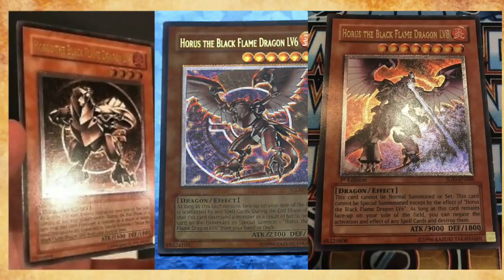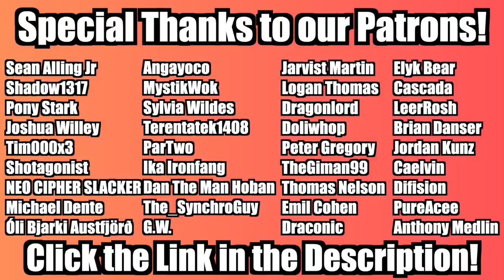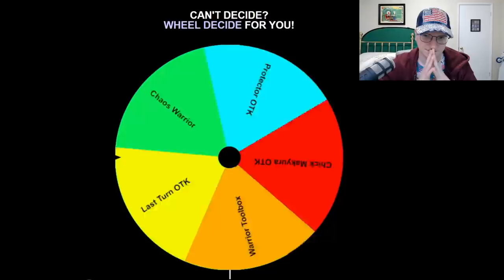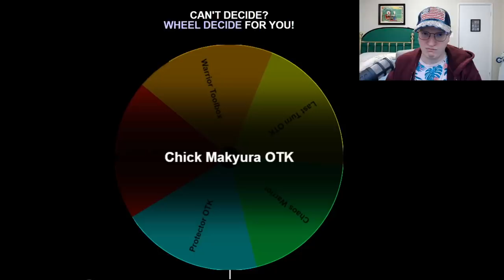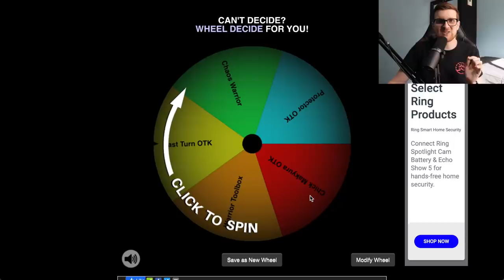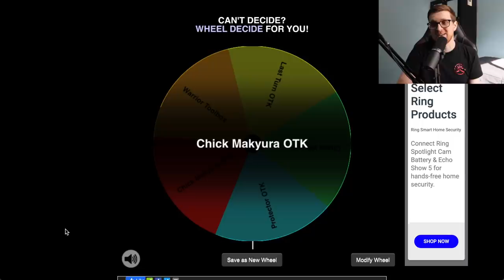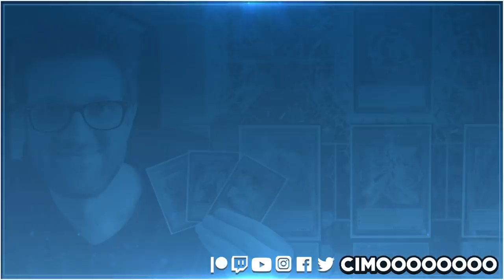Soul of the Duelist | The History of Yu-Gi-Oh! #20